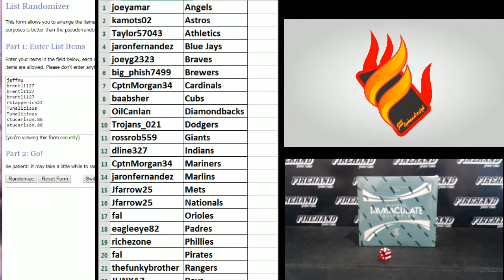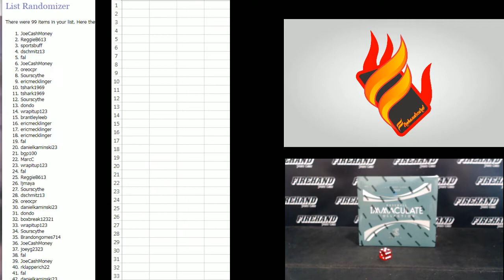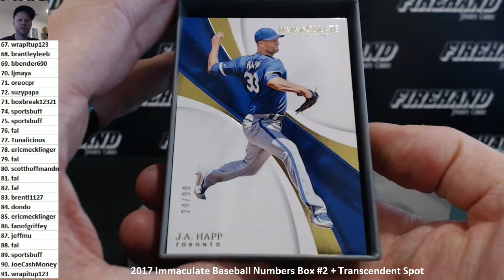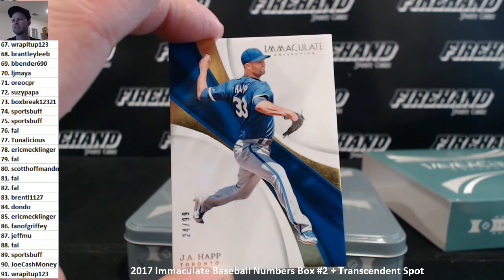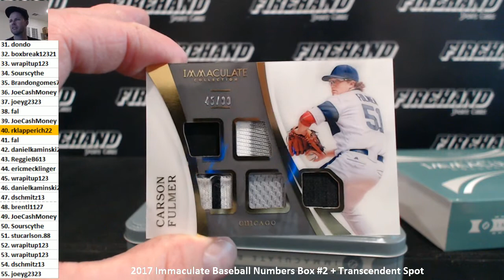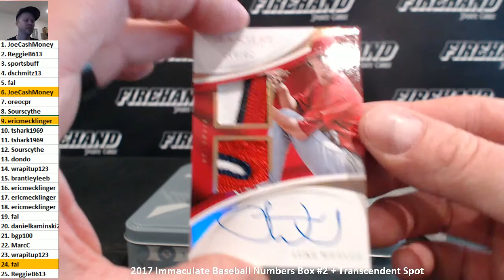2017 Immaculate Baseball Numbers Box #2 ~ 12/31/17